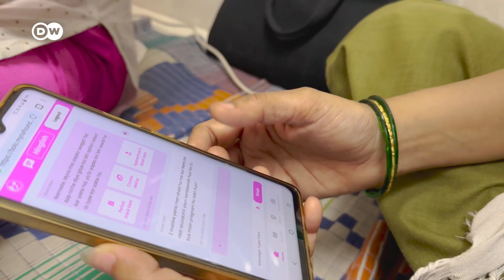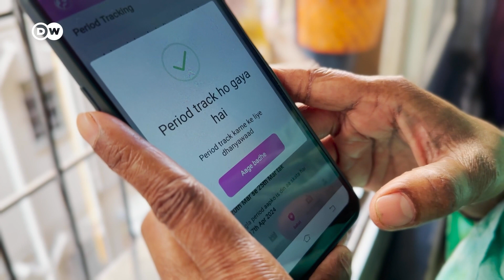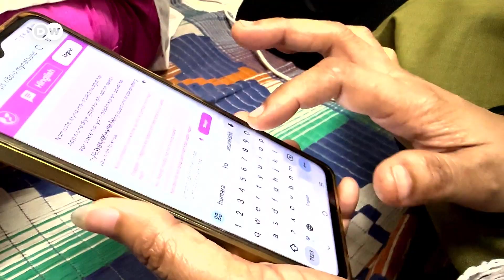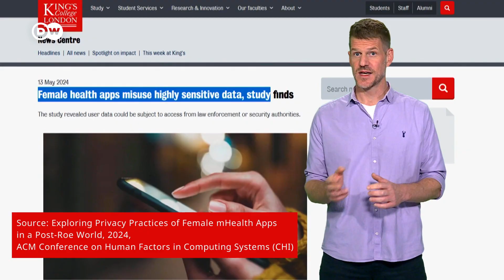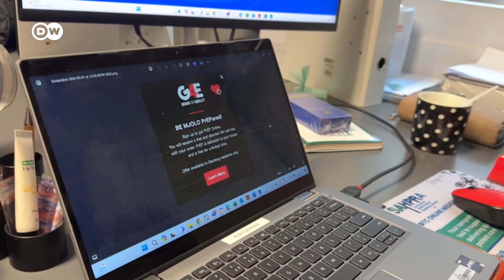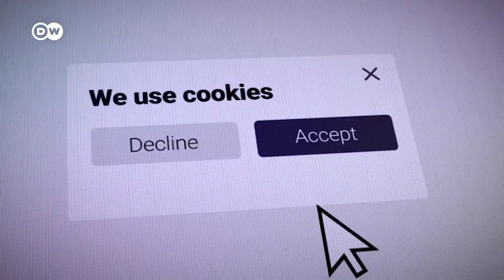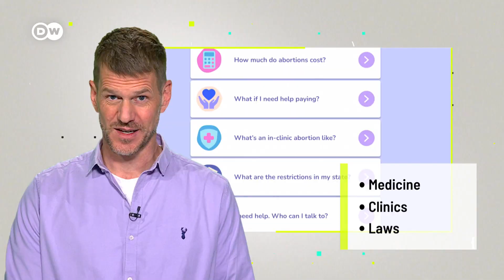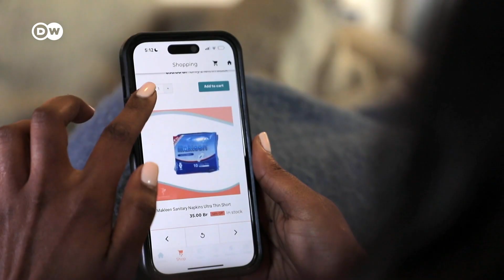Breaking Taboos: AI’s Role in Sexual Health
Sex, birth control, and pregnancy are taboo topics in many societies. AI chatbots that offer sex education and dialogue can tackle stigma and break down barriers. What are their strengths and weaknesses?